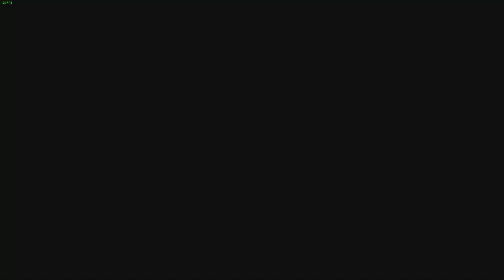The Dark Pictures Anthology: Man of Medan | Прохождение игры | Часть 19: Открытая палуба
The Dark Pictures Anthology: Man of Medan | Прохождение игры | Часть 19: Открытая палуба | Все катсцены | Без комментариев | Full Gameplay Walkthrough | Longplay | No Commentary | All cutscenes

🔥 Так же можно не нужные вещи отдавать в стиме (не байт)

Если тебе понравилось видео, тогда поддержи наш канал. Спасибо тебе. И пиши свои пожелания в комментариях, я их читаю)